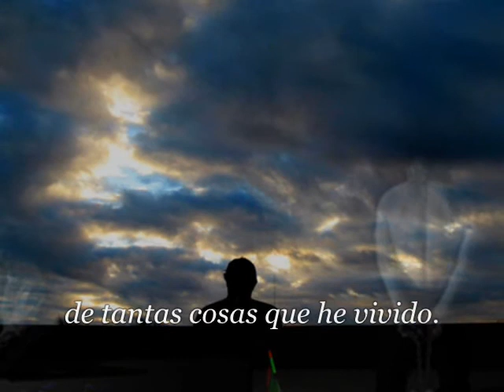Víctor Manuel - Sin memoria